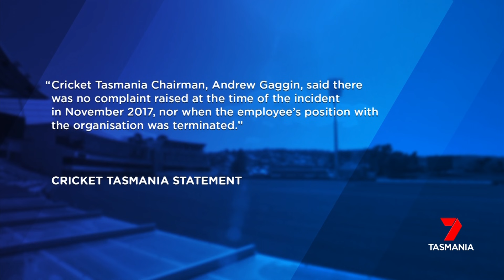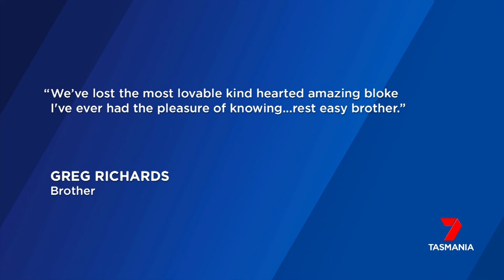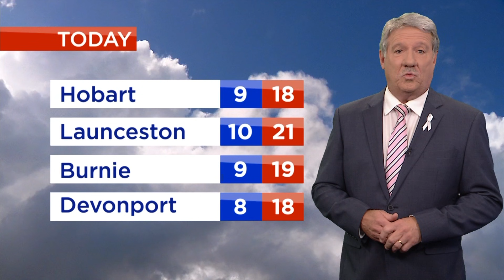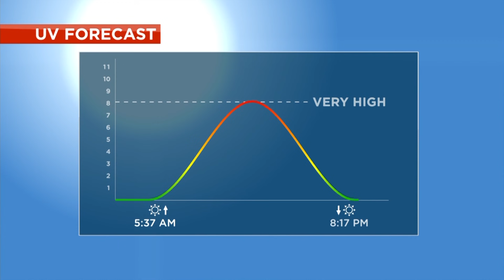Nightly News - Friday 19th November 2021